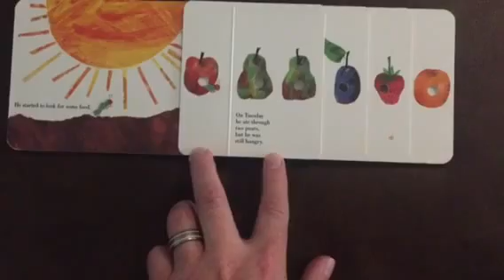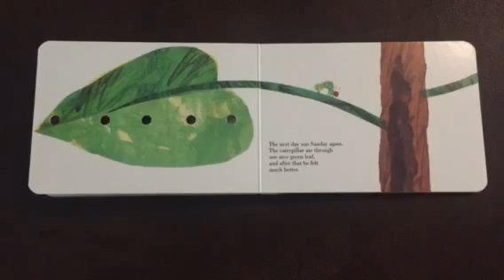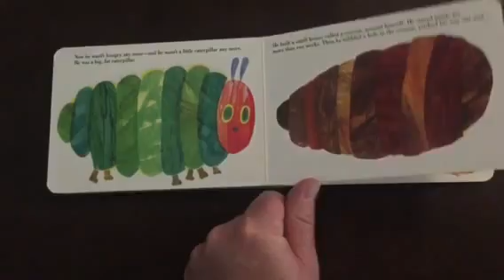Very hungry caterpillar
The story of the very hungry caterpillar read by Antonio Bandaras